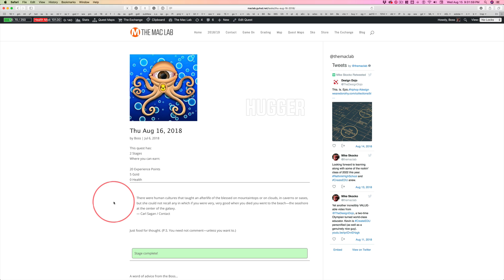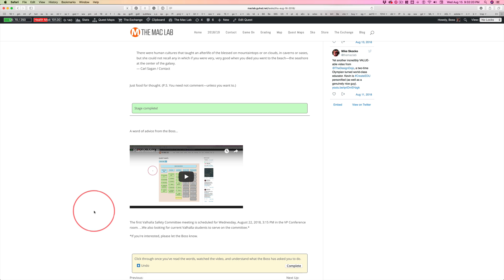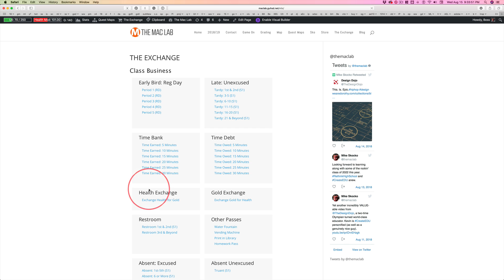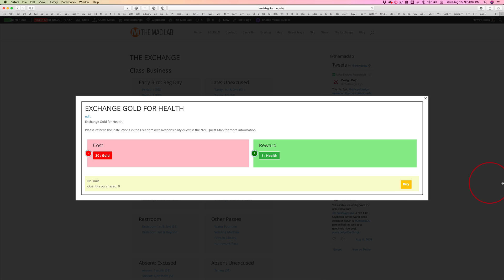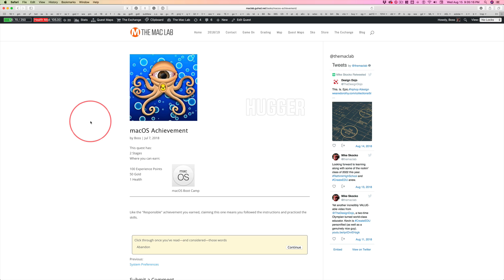Thu Aug 16, 2018